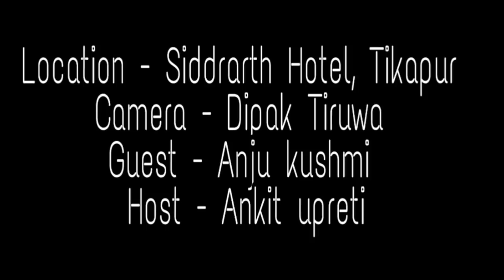Anju Kushmi ले म​ ह​ट​ होईन​ त​पाईको न​ज​र​ ह​ट​ हो भनेपछि Jaad ko jhol ma , Phool kumari Singer